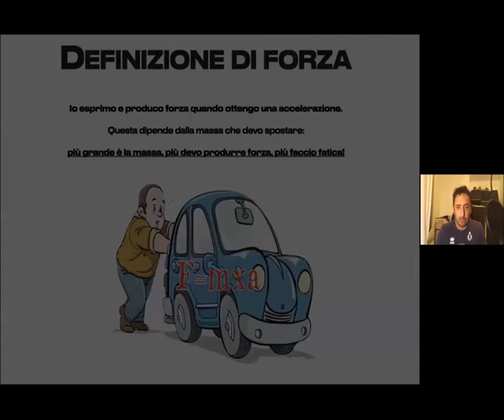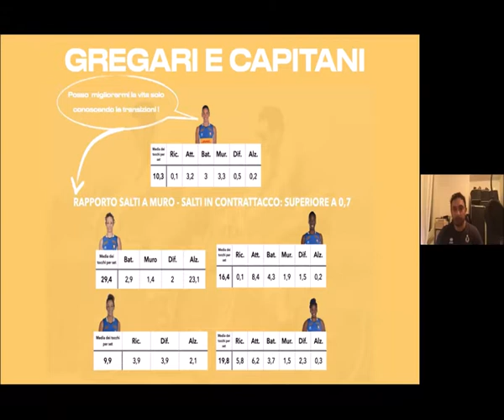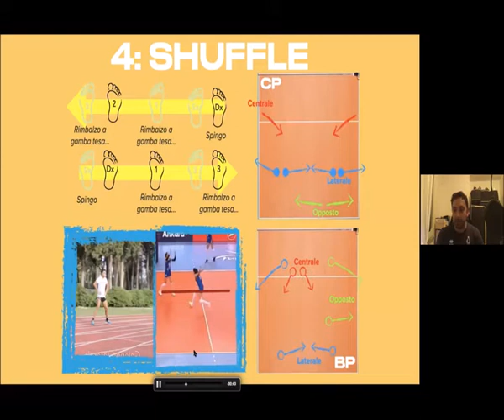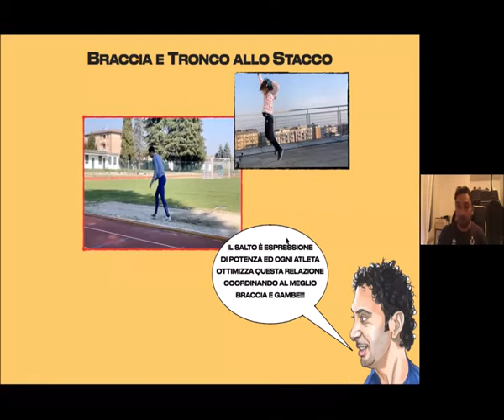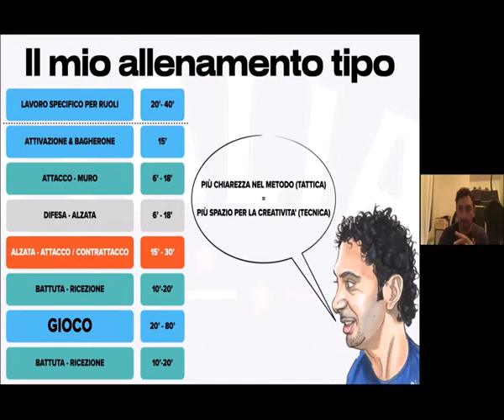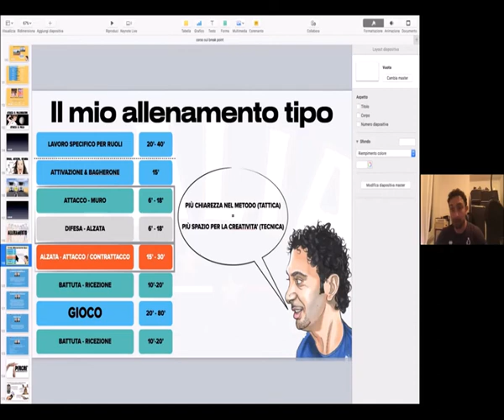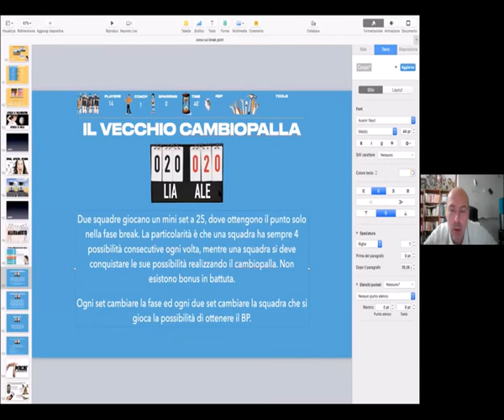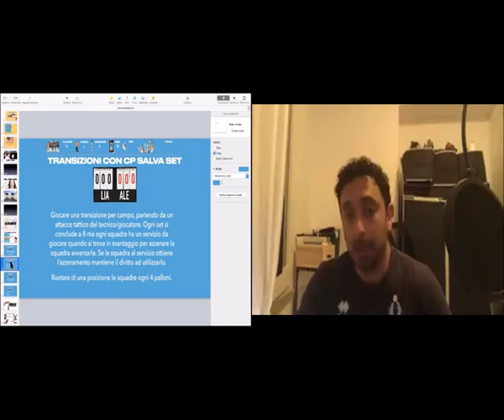MAZZANTI Fase Break: 2^ PARTE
Seconda parte della video lezione su zoom di mazzanti (corso di aggiornamento)